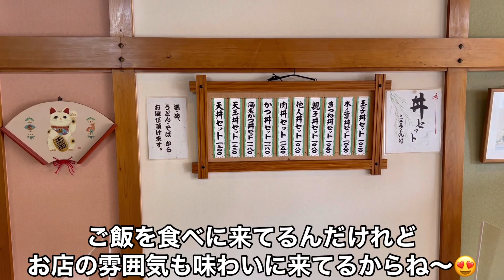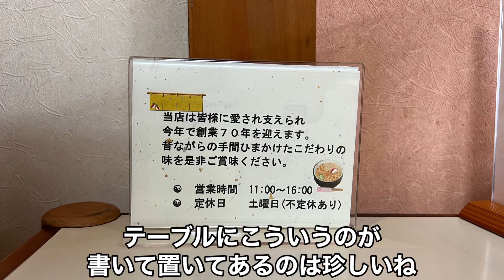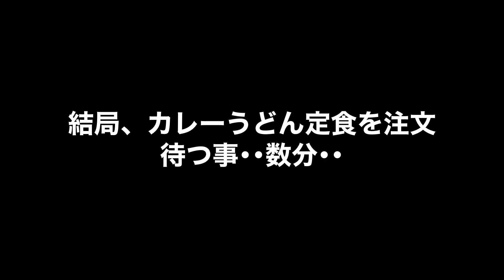【堺市】松島家 カレーうどん定食 創業７０年 老舗 だし巻き卵 菜の花の和え物 絶品 大阪グルメランチ 饂飩 JAPAN OSAKA SAKAI Curry Udon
何となしに通り掛かって美味しそうだなとチェックしてみたら、以前から【行きたいお店リスト】に入っていた【松島家】さんではございませんか😊

うどん・そば・丼物など色々あるみたいで、行く前から何にしようか迷っていた所ですが･･

スゴく愛想の良い、とても人当たりの良い店員さんにオススメをお伺いして『やはりカレーうどんは名物ですし人気かと』って事でカレーうどんをオーダー❣️

店主さんも奥様もスゴく物腰が柔らかくて良きお人柄でした😊

カレーうどんを食べてめちゃ汗だく🤣
心はほっこりと温まりました☺️

ほんまにオススメしたい名店です😍

⭐︎本文中で【松島家】さんを【松島屋】と間違えて表記しています🙇‍♂️

00:00〜お店の外観・案内・説明など
01:06〜店内の様子など
02:29〜メニュー紹介
03:14〜注文した品の到着
03:41〜食べるシーン
10:14〜総評・感想・あとがき
11:12〜大仙公園の桜など🌸癒しの映像

店名
　松島家

住所
　大阪府堺市堺区五条通１－３９

営業時間
　１１：００〜１６：００

定休日
　土曜日（不定休あり）

アクセス
JR阪和線(天王寺～和歌山) ／ 百舌鳥駅(西口) 徒
16分（1.2km）
南海高野線(りんかんサンライン) ／ 堺東駅(西口)
徒歩18分（1.4km）